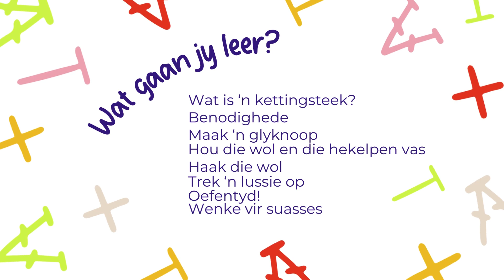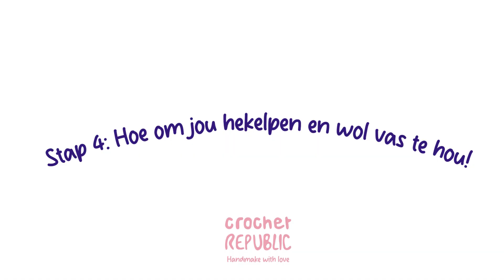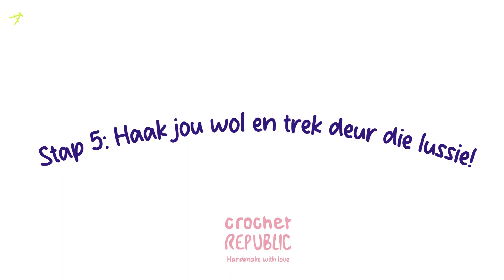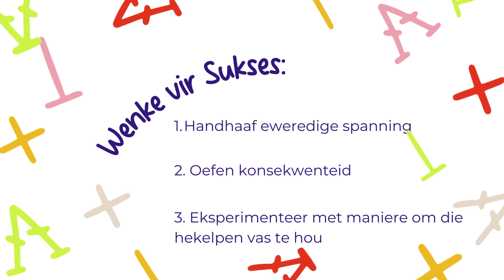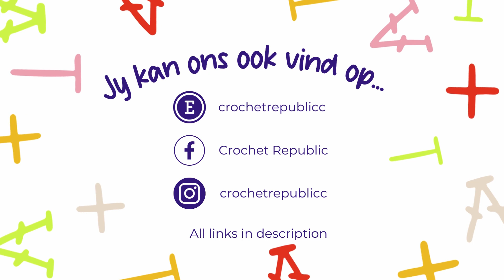Hoe om 'n kettingsteek linkshandig te maak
✨ Nuut by Hekel? Begin hier! 🎥 Welkom by ons maklik-om-te volg tutoriaal oor fondasie van alle hekelprojekte - die glyknoop!

In hierdie beginnersvriendelike video sal ons jou stap-vir-stap lei deur die proses om 'n perfekte glyknoop te maak, die eerste noodsaaklike vaardigheid in jou hekelreis. 🌟

🔍 Ons sal duidelike, naby-aansigte en eenvoudige instruksies verskaf, om te verseker dat jy hierdie fundamentele tegniek bemeester. Of jy nou vir die eerste keer 'n hekelpen vashou of 'n vinnige opknapper nodig het, hierdie tutoriaal is vir jou ontwerp.

📌 Moenie vergeet om die video te 'like', in te teken op die kanaal en op die klokkie-ikoon te klik vir kennisgewings oor ons komende hekel-tutoriale en wenke nie. Lekker hekel! 🌈🎉

 / crochetrepublicc

"Roa - Lights" is onder 'n Creative Commons (CC-BY-3.0)-lisensie.